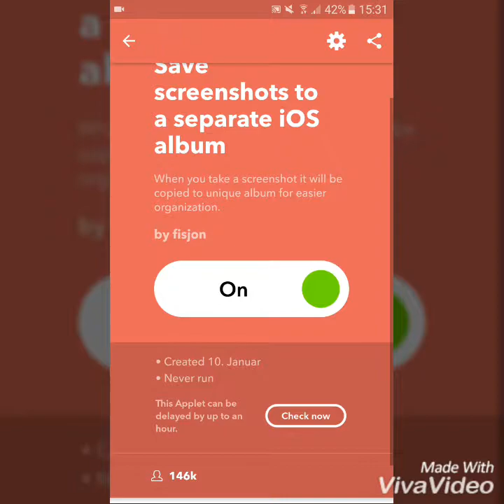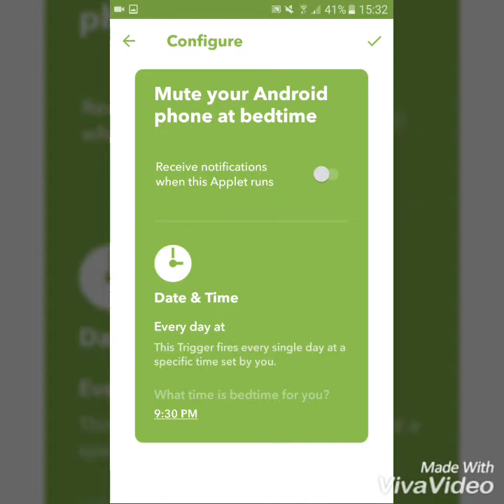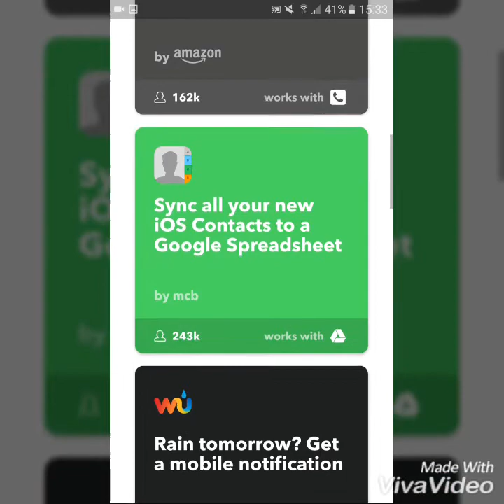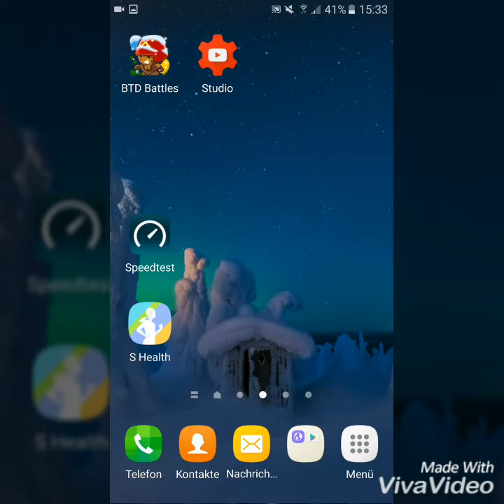My faworid app in this month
Gif a leik wen you enjoyad